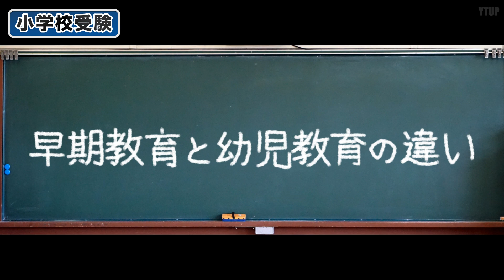【小学校受験】早期教育と幼児教育の違い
今回のテーマは「早期教育と幼児教育の違い」です。